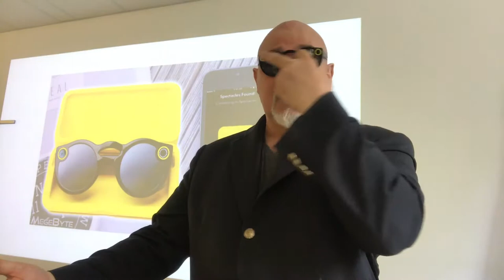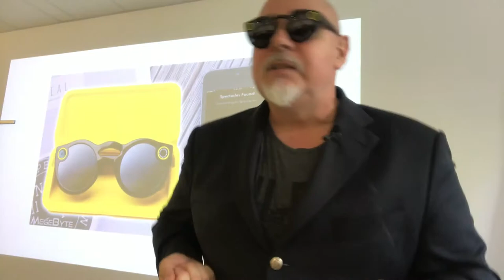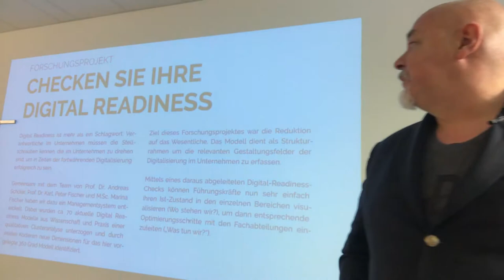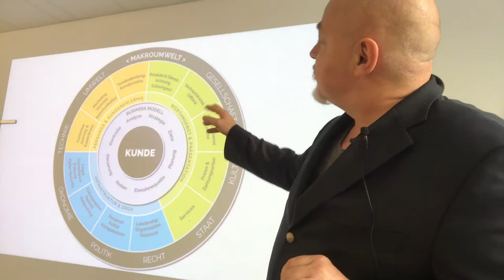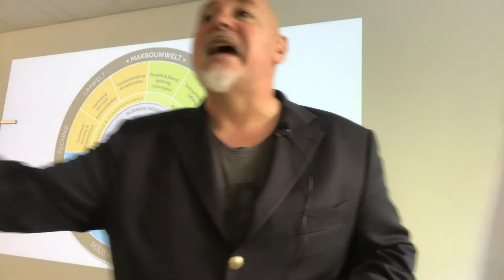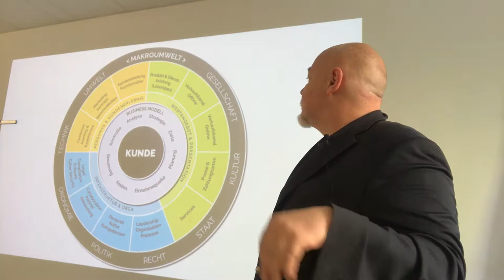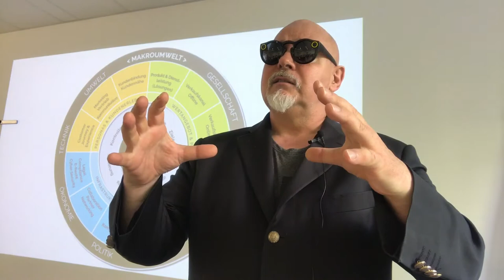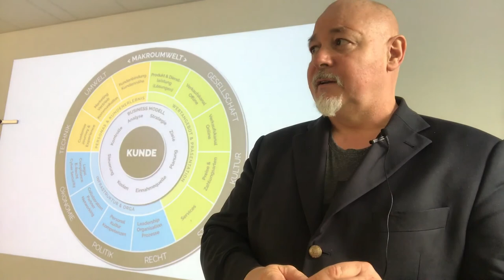Digital Readiness Vortrag an der HAM Teil 3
Vortrag an der Hochschule für angewandtes Management mit Prof. Dr. Karl Peter Fischer ( Videomittschnitt des Vortrages in 3 Teilen) 360 Grad Digital Readiness Modell von Prof. Dr. Andreas Schöler, Marina Fischer und Prof.Dr. Karl Peter Fischer.